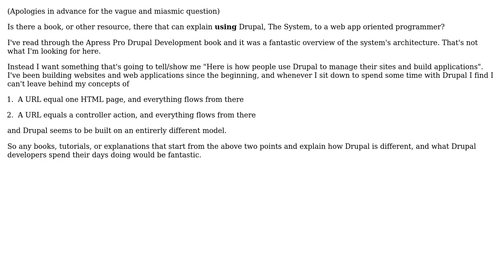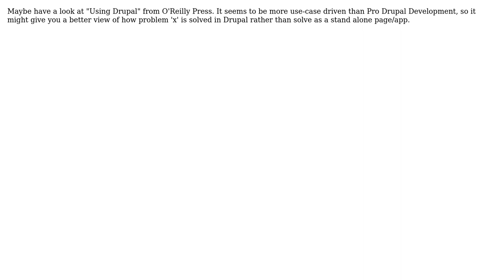Software Engineering: Explaining Drupal to a Programmer (2 Solutions!!)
Software Engineering: Explaining Drupal to a Programmer

With thanks & praise to God, and with thanks to the many people who have made this project possible! | Content (except music & images) licensed under CC BY-SA | Music | Images & others | With thanks to user philosodad user Keyo user Alan Storm user Adam Lear and the Stack Exchange Network Trademarks are property of their respective owners. You are responsible for your own actions.